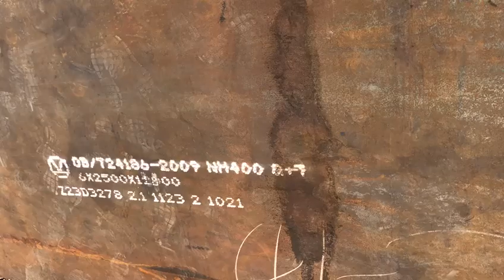NM450 wearresistant steelplate steelsheet steelcoil Wearplate SteelPipe hardox450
Customers come to the factory in person to supervise the production of wear-resistant plates. The factory is large, clean and tidy, and the customers are very satisfied. A clean factory makes your order luckier, welcome your contact.ShandongNuoerMetalProductsCoLtd.